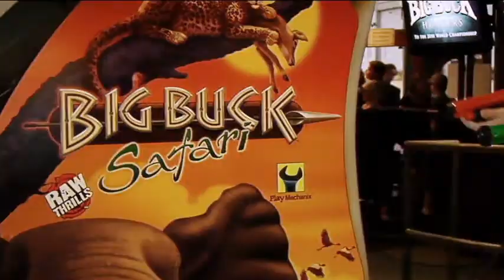Brent - Big Buck World Trailer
Play Mechanix takes the top shooting series to a new level by combining Big Buck Safari and Big Buck Hunter Open Season into one product called Big Buck World. Big Buck World makes it a truly global hunting experience and it will blow away locations while attracting new players with competitive game play and non-stop action.

Players can take aim at a staggering 17 animals that include the NEW Safari Outback animals: Ibex, Rusa Deer and Blackbuck. In addition, there are 18 Trophy Animals, 77 Crazy Critters, 51 Scenic Hunting Treks and 255 Hunting Sites that cross 4 continents including Africa, Australia, Asia and North America. This new title also offers 51 Bonus Games.